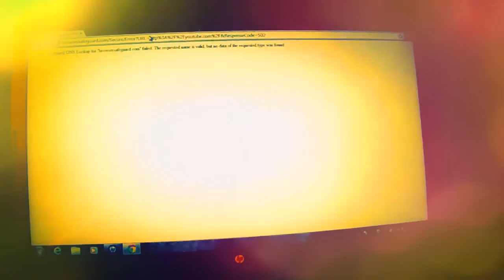My Edited Video